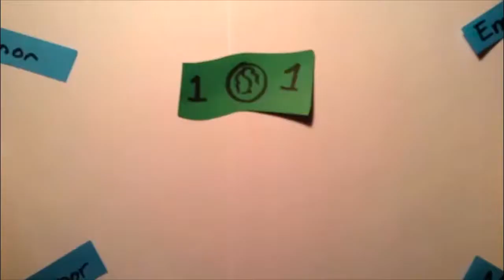ドルの復讐 - The Dollar's Revenge - A Comedic Short Film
Chaos ensues when two friends find a missing dollar.

CREDITS
Actors:
Eleanor - As herself
Nathan - As himself
Conor - As himself
Emily - As himself
Parker - Narrator/Other Roles

Directed and Edited by Parker Carlson

"Black Vortex", "Curse of the Scarab", "Open Those Bright Eyes"